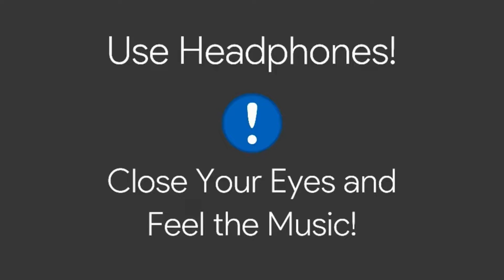Private party song - (8D Version) | Don | Cibi Chakaravarthi | Anirudh | Sivakarthikeyan & priyanka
Presenting the music of 'Private party song' featuring Sivakarthikeyan, Priyanka Mohan ; Directed by Cibi Chakaravarthi ; Music composed by Anirudh .

🎵 Song Credits 🎶

Song Title : Private Party
Album / Movie : Don
Composed by Anirudh Ravichander
Lyrics - Sivakarthikeyan

Cast:  Sivakarthikeyan, Priyanka Mohan, SJ Suryah, Samuthirakani, Soori
Writer And Director: Cibi Chakaravarthi
Cinematography:  K.M Bhaskaran
Editor:  Nagooran
Production Designer:  K.Udaya Kumar
Production Controller:  Veera Sankar
Stunt Master:  Vicky
Costume Designer:  Anu Parthasarathy / Harikesh / Nithya Venkadesan
Production Manager:  M.Manjunathan
Make-Up:  P. Ganapathi
Costumer:  Perumal Selvam
Dance Choreographer:  Shobi, Sandy
Stills:  N. Prithivirajan
Publicity Designer:  Tuney John (24am)
SFX/Sound Mixing: Suren G - Alagiakoothan
PRO:  Suresh Chandra, Rekha D’one
Tamil Kumaram & Kalai Arasu
Produced by Subaskaran & Sivakarthikeyan
Banner: Lyca Productions in association with Sivakarthikeyan Productions

😇 Thanks friend's for your love and support 🙃